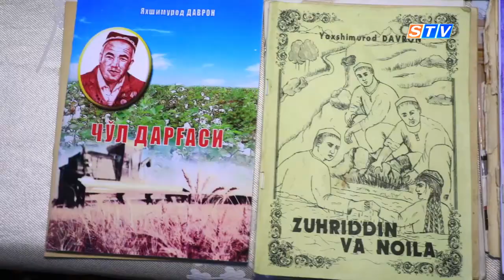Проведены сложные операции при поддержке государства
Здоровье-самое ценное, что есть у человека. Это настоящая драгоценность, подаренная нам природой. Да, действительно, медицина в Узбекистане не стоит на месте, за последние годы она заметно улучшилась. В стране начали проводить высокотехнологичные операции с внедрением передового опыта и использованием современных технологий. И, безусловно, успешное проведение подобных сложных хирургических вмешательств возвращают человека к здоровой жизни.